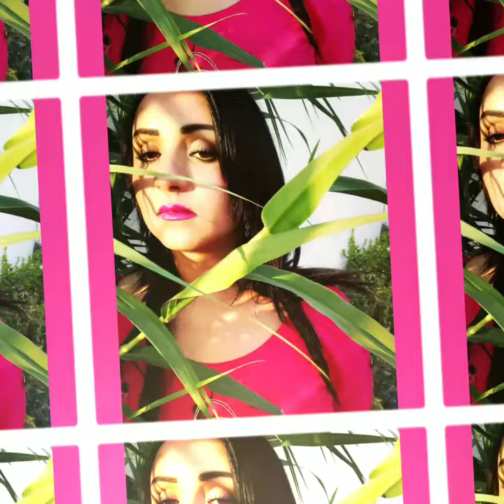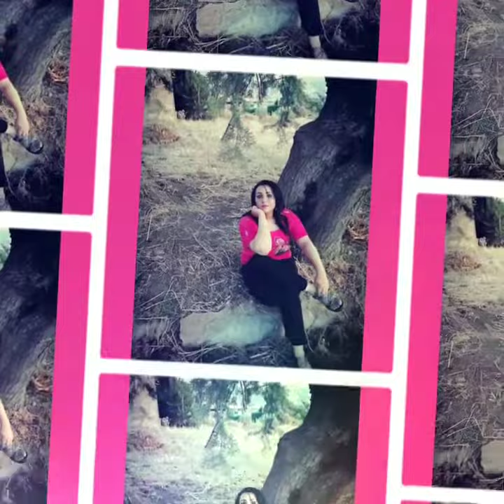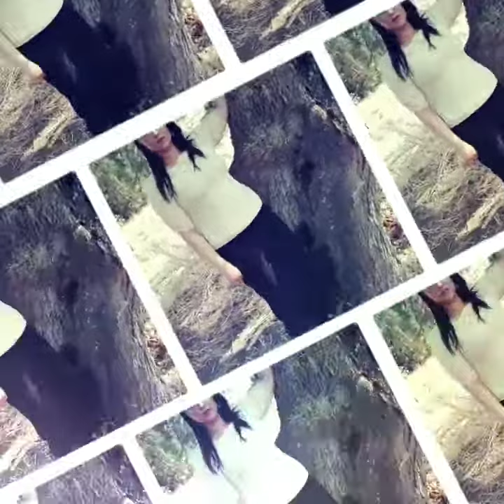جديد 2018 وردة الغضبان هزوك و راحو يا اسمر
chaîne YouTube de musique